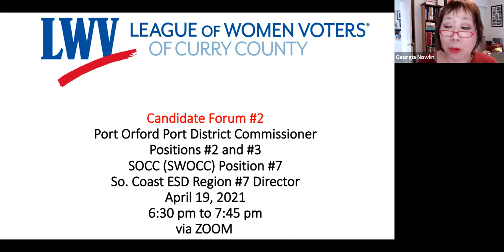North Port District, SOCC and South Coast ESD District Director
Welcome to the League of Women Voters of Curry County Candidate Forum for North Port District, SOCC and South Coast ESD District Director 2021 Election.  We invite you watch and learn about your candidates in the upcoming election.